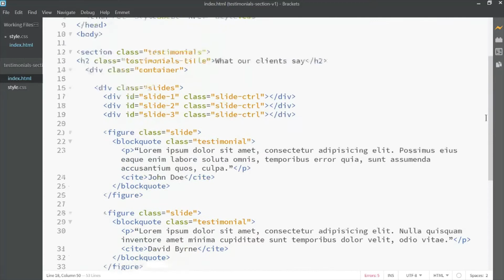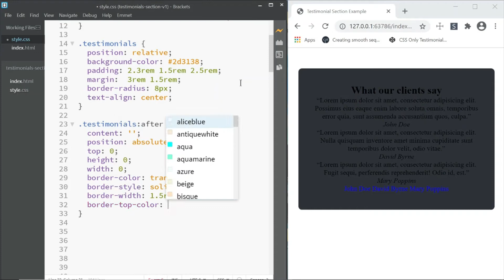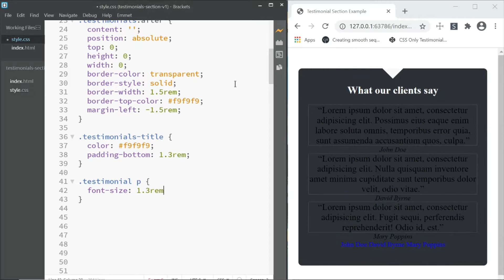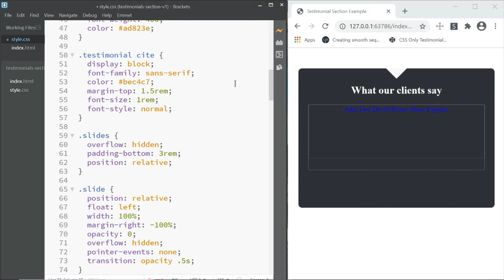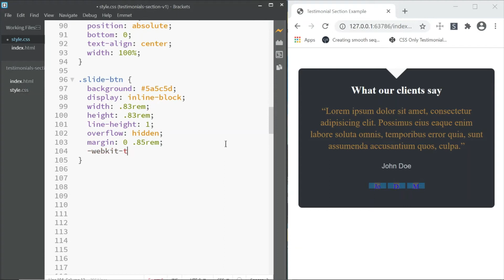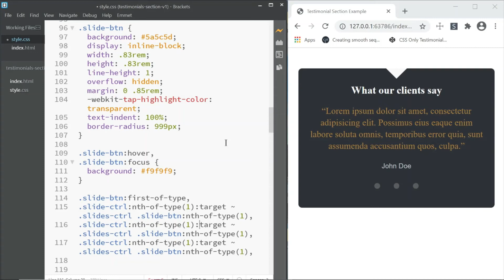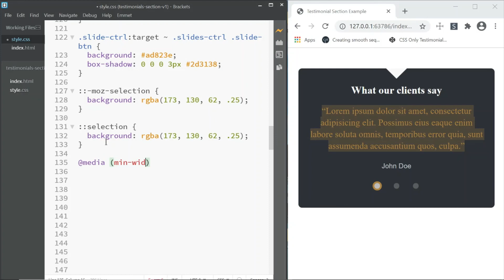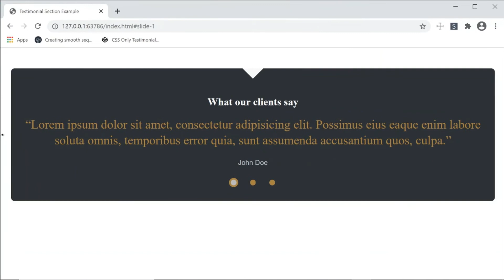Responsive Testimonial Slider made with html & css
Learn how to style responsive testimonial using CSS.
Testimonials are a fundamental of marketing.
A testimonial is a customer statement attesting to a brand’s or product’s superior performance, quality or results. A classic testimonial format presents a customer's opinion about the experience they had and then describes how the brand or product offered the solution.